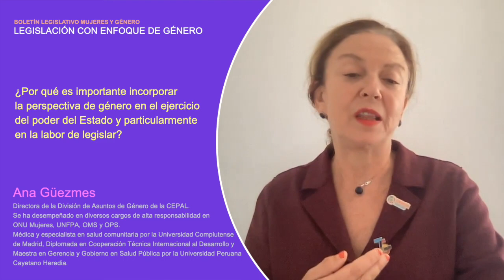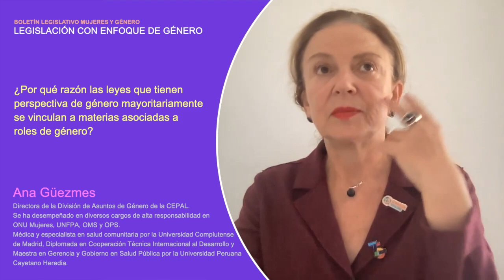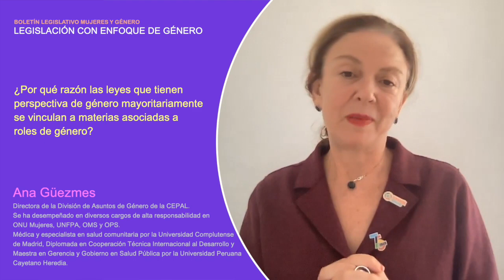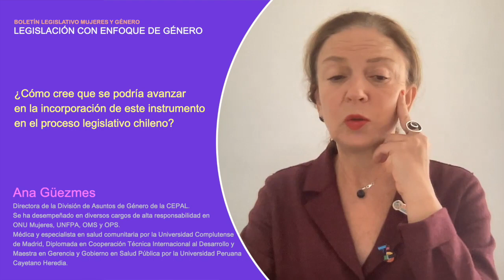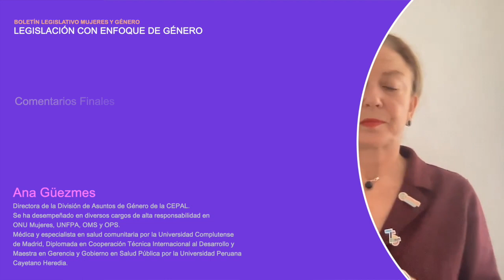Ana Güezmes - Legislación con enfoque de género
Entrevista realizada en el marco del boletín legislativo "Mujeres y equidad de género" de la Biblioteca del Congreso Nacional de Chile.